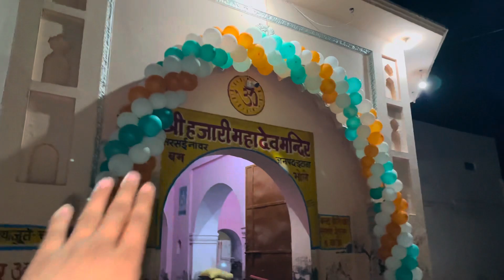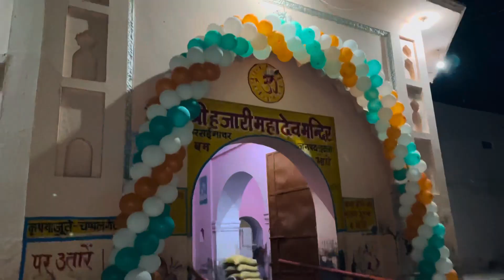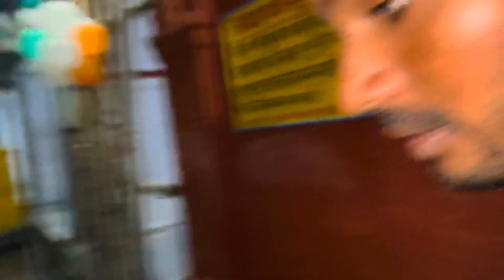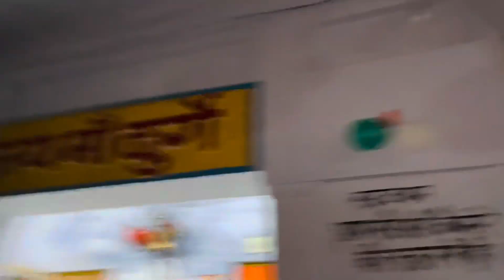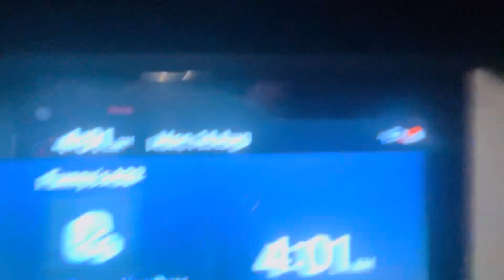कार पन्चर हो गई और पहुँचे हज़ारी महादेव के दर्शन के लिए || Shivam Kohli